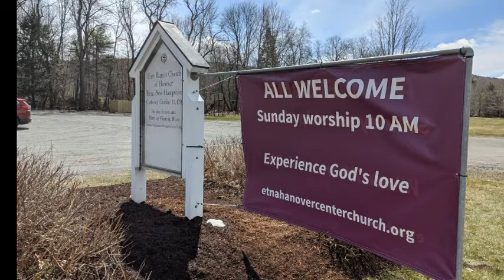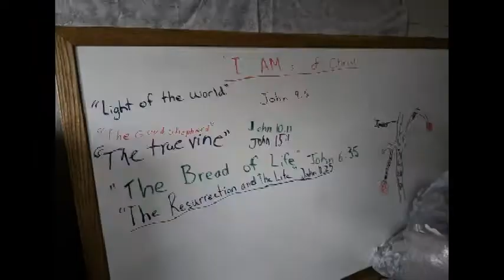prelude handel water music 2_0